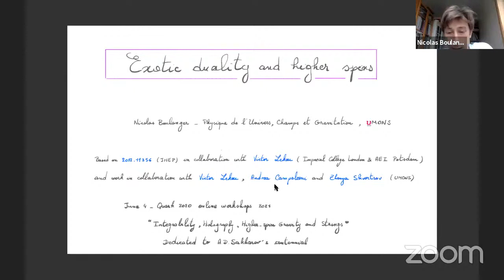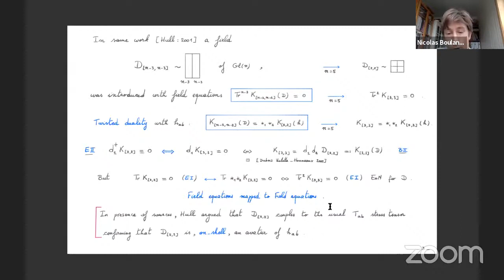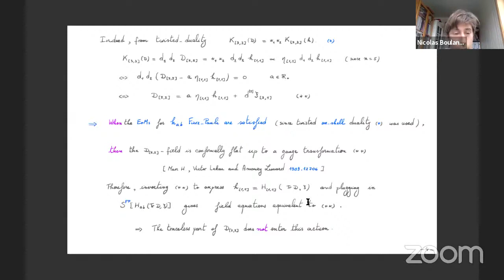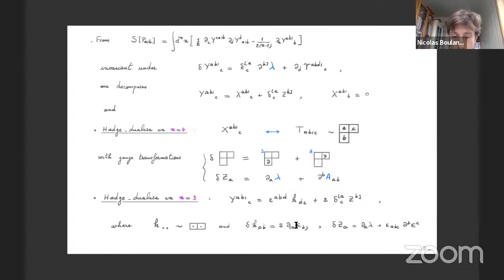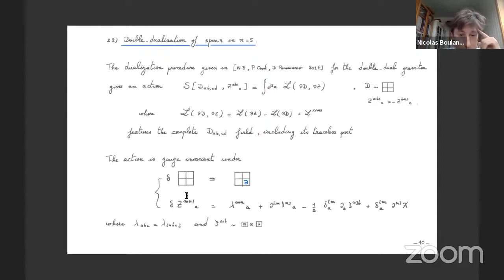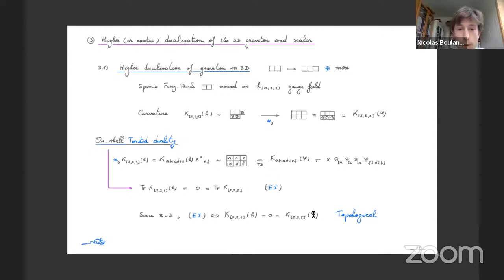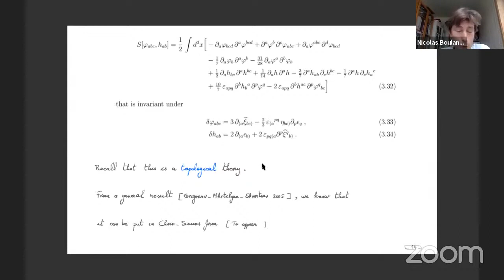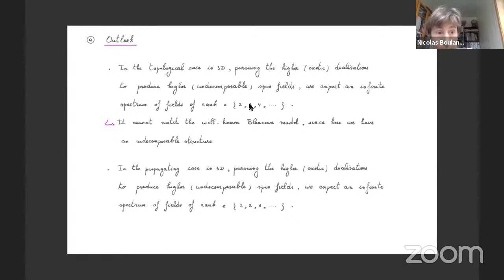Exotic duality and higher-spin (N. Boulanger)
Nicolas Boulanger (UMH, Mons)
Exotic duality and higher-spin